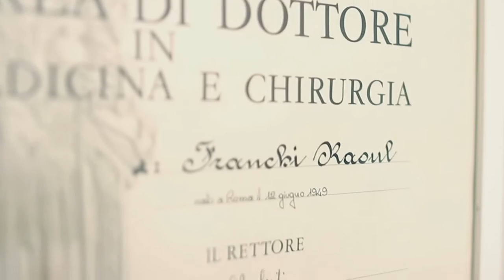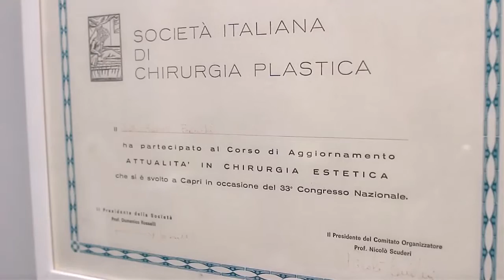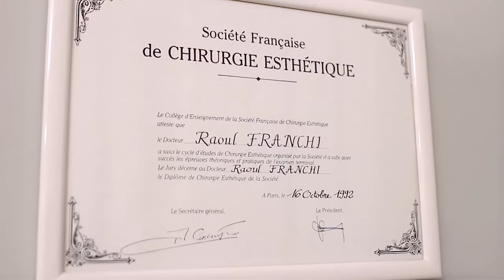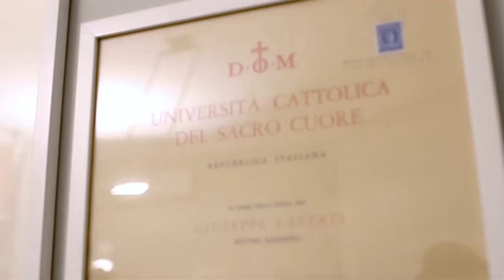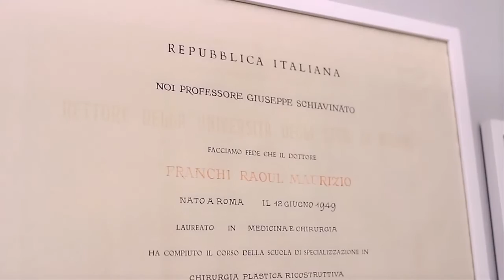Studio Medico Prof. Raoul Franchi Primario Chirurgia Plastica Pescara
JMOTION
Agenzia di comunicazione pubblicitaria